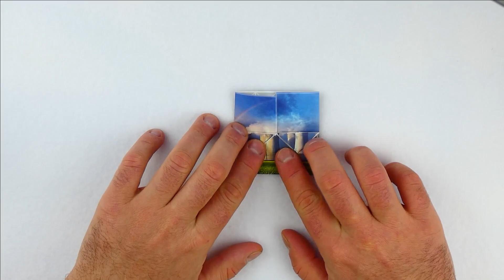Foldology 3 - Solution #13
Folding Tips:

1) Pre-crease most of the edges.
2) First, try to put together the big pieces or big folds.
3) Mid-way: choose a piece that's out of position and try to get it where it needs to go.
4) Don't be afraid to unfold and make adjustments.
5) If you get stuck working on the front-side, switch to focusing on the back-side (and vice-versa).

Happy Folding!